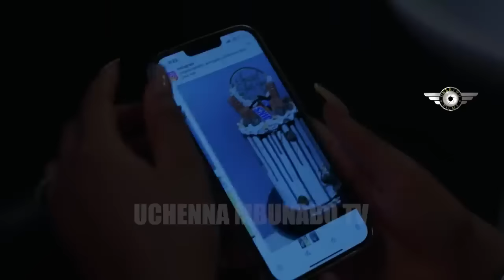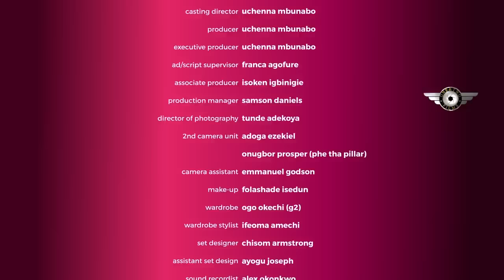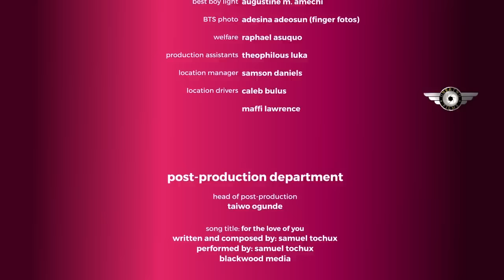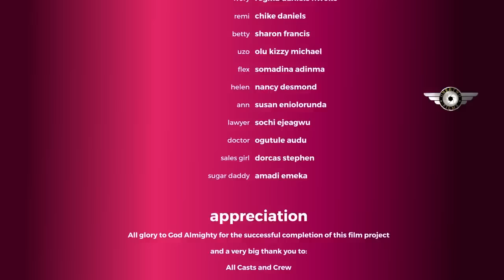She Help Push The Broken Car Of A Stranger Test That Will Make Her A Billnaires Wife-NG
Cast:
Producer:
Director:
FOR THE LOVE OF YOU